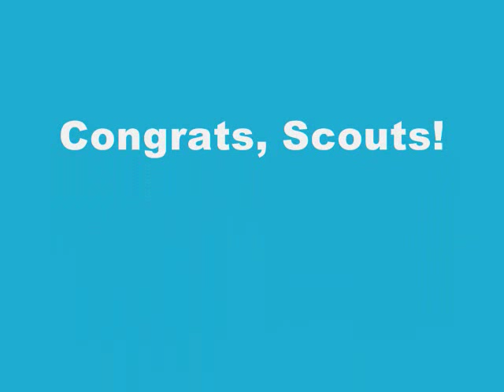Jason's Racecar - The Movie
Jason's exciting race at Riley Elementary.  Car # 93 is speeding!  Amazing effects!